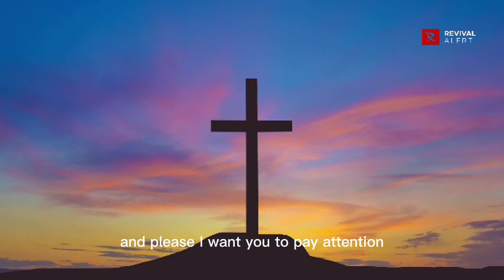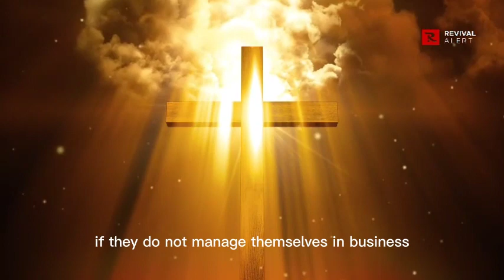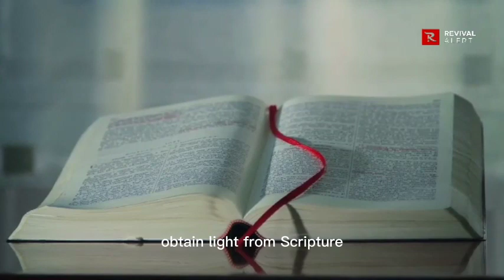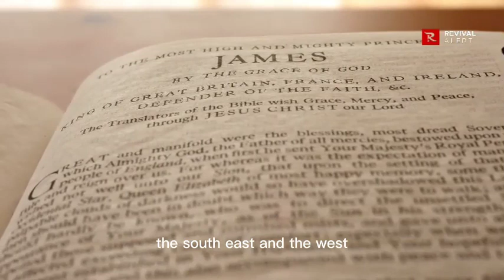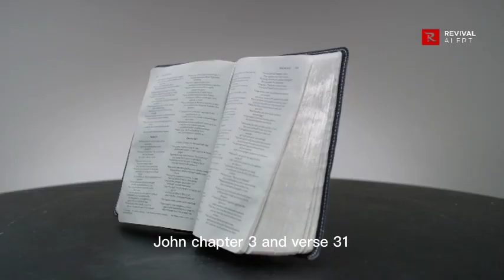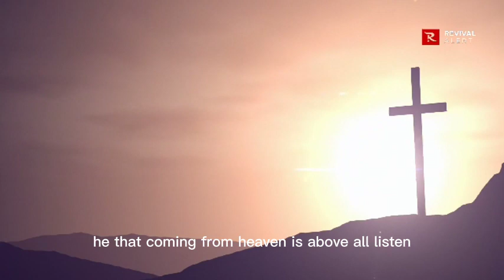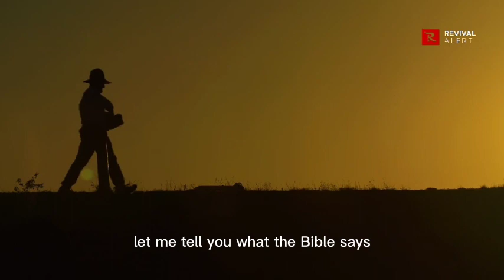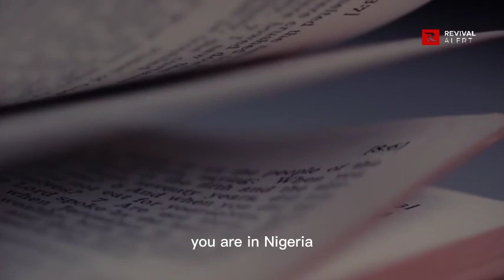4 Crucial Prophetical Instructions From God To You | Apostle Joshua Selman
4 Crucial Prophetical Instructions From God For You | Apostle Joshua Selman

Thanks...

Thus:
1) This video is transformative in nature.
2)This video is used for teaching purposes.
3)This video has no negative impact on the original works (It would actually be positive for them).
4) Only bits and pieces were used to adequately pass this teaching across.